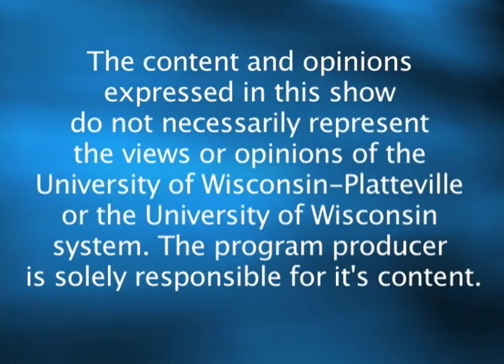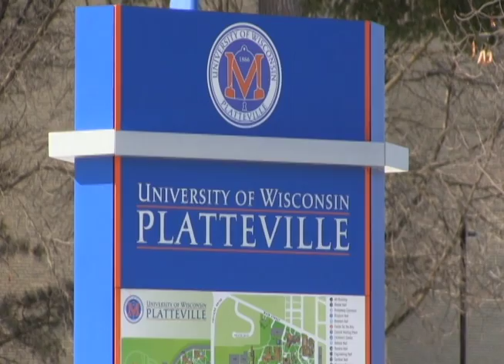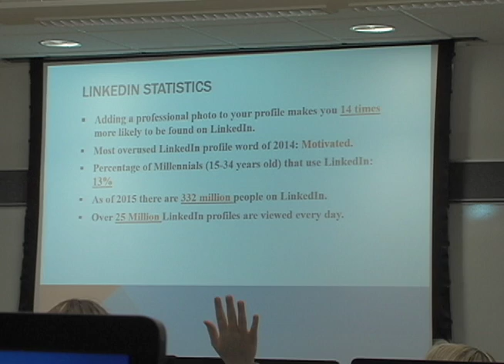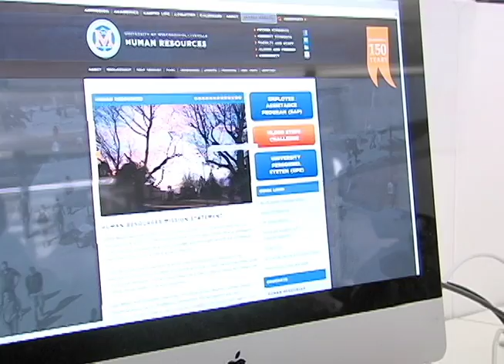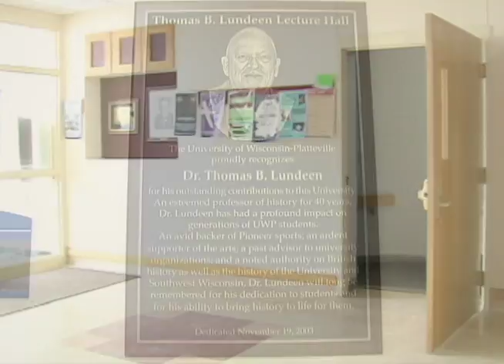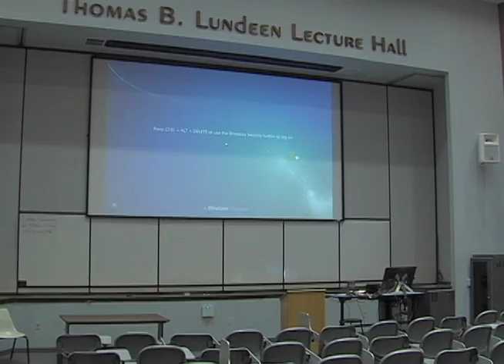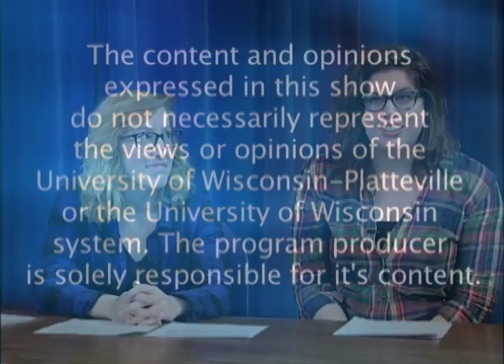University Report for February 11 2016 UW-Platteville